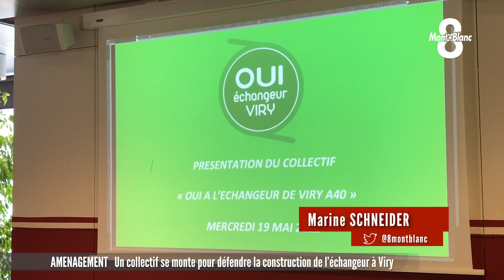VIry : Un collectif se monte pour défendre la construction de l'échangeur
En Haute-Savoie du côté du Genevois, un projet autoroutier sème la discorde à Viry. Après 15 ans de discussions et d’études, l’échangeur de Viry ne verra pas encore le jour sur l’A40. Il devait être aménagé à proximité de la gare de la commune, afin de désengorger les réseaux secondaires. C’est la municipalité qui a mis fin aux espoirs d’une partie de la population. Le projet était également soutenu par l’ATMB, le département de Haute-Savoie et la Communauté de Communes du Genevois, qui en étaient les maîtres d’ouvrage. Ils étaient prêts à lancer les travaux. Alors pour défendre l’intérêt de cette infrastructure, le collectif « Oui à l’échangeur de Viry » s’est monté ce jeudi. Ils démarrent un mouvement de contestation.

Reportage.